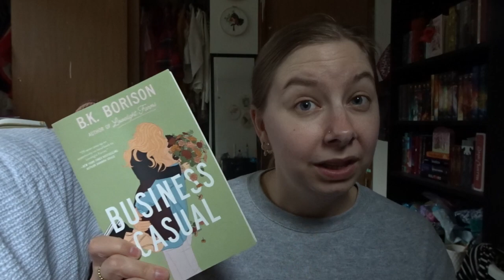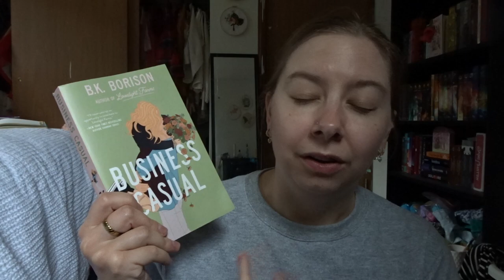What I realistically read in a week working a 9 to 5 💼 || hobbies 🧶 and reading 📚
My cat most definitely deserves a special place of honor on this channel.